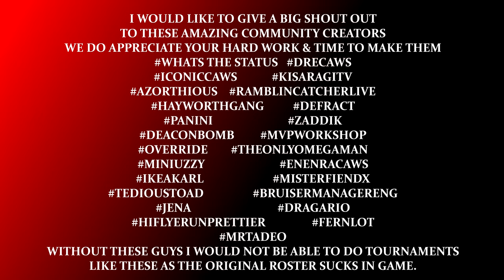WWE 2K22 THE BITW LAST 16 EP#90 REY FENIX VS TAKASHI SUGIURA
LAST 16
5TH MATCH

REY FENIX VS TAKASHI SUGIURA

AEW
NOAH